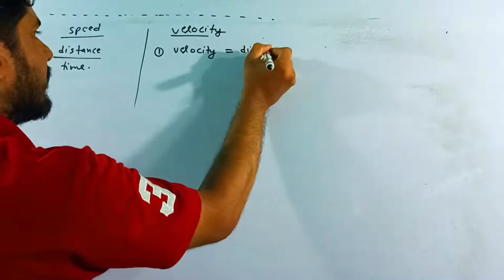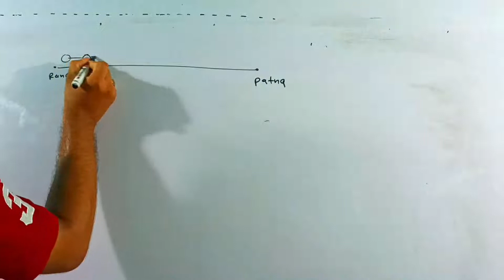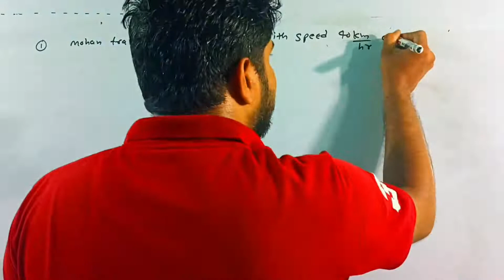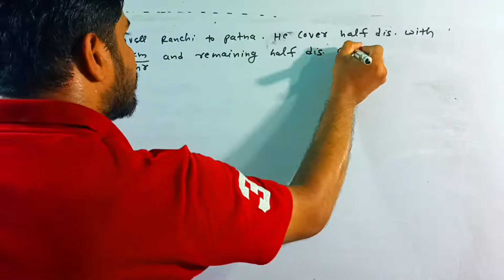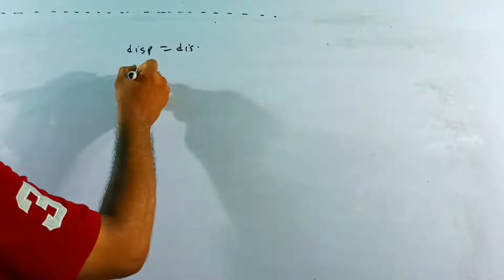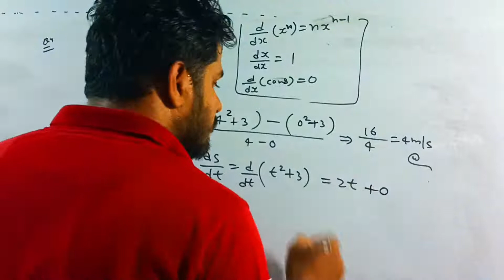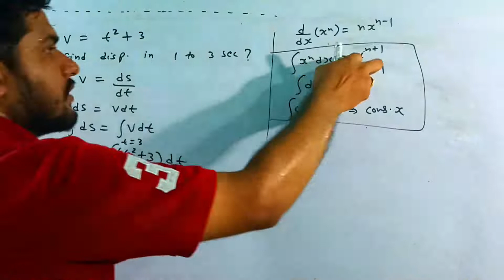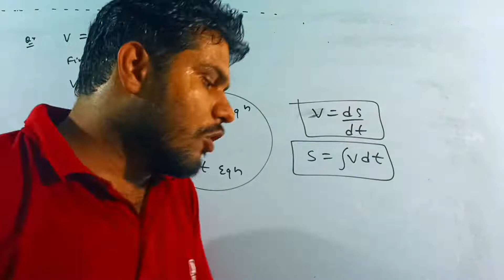speed & velocity lecture 02 | straight line motion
straight line motion physics chapter 3 speed & velocity class 11 / jee / neet